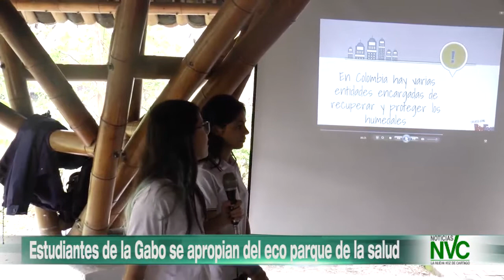Estudiantes de la Gabo se apropian del eco parque de la salud